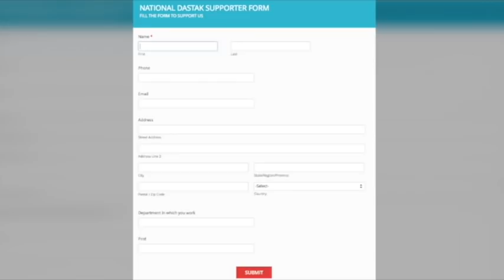जंतर-मंतर पर पाकिस्तान के खिलाफ बड़ा प्रदर्शन/JANTAR-MANTAR PROTEST AGAINST ON TERRORISM